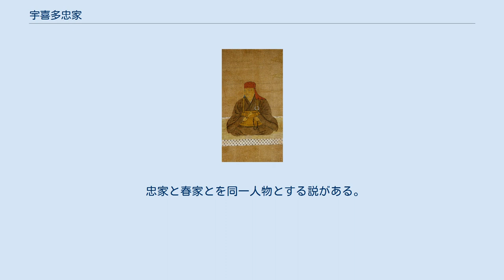宇喜多忠家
宇喜多 忠家（うきた ただいえ）は、戦国時代から江戸時代初期にかけての武将。
宇喜多興家の子で、宇喜多直家の異母弟（母は阿部善定娘、または阿部善定の下女）。
乳母は戸川秀安の母。
 天文2年（1533年）に宇喜多興家の子として生まれ、古くから兄の直家を補佐してその創業を助け、備前富山城を居城とした。
 天正3年（1575年）11月、兄・直家と共に備前国の金山寺を復興させる。
復興について『遍照院中興縁起』は「就中旦那三宅朝臣直家宇喜多和泉守、同舎弟忠家」によって成就したと記しており、直家と忠家を並列させる記述の仕方から、忠家は家臣ではなく当主・直家の実弟として勢力を有していたとされる。
 天正6年（1578年）、毛利氏と共に尼子勝久や山中幸盛ら尼子軍が籠城する播磨国上月城を攻めた際には、病気の兄に代わって宇喜多軍の総大将を務めている（上月城の戦い）。
 天正10年（1582年）1月に兄・直家が病死し、直家の嫡男・秀家が後を継いだ。
しかし、秀家はまだ10歳と若かったため、忠家が後見役として秀家を補佐した。
特に合戦では秀家の陣代として大将を務めることも多く、秀家からは1万石を与えられる。
また、忠家は豊臣政権にも参画していて、天正14年（1586年）4月6日に豊後の大友宗麟が大坂城に登城して秀吉に拝謁した時、秀家とともに忠家もいたとされる。
 天正12年（1584年）、秀吉の推挙をうけ出羽守に叙任したが、天正13年（1585年）夏の四国攻め以前に忠家は出家していたといい、翌天正14年（1586年）の夏から秋にかけて安津（安心）、式部卿法印と号した。
また、同時期に秀吉の直臣に取り立てられ、 家督を嫡男の宇喜多知家（後の坂崎直盛）に譲ったとされる。
 山科言経の日記『言経卿記』を分析した大西泰正によると、天正14年（1586年）から天正19年（1591年）にかけて、忠家は大坂で大村由己・楠木正虎秀吉側近の人々と交流し、連歌会へ参加するなど風流な生活を送っていたという。
天正14年（1586年）10月25日には公家の九条兼孝を招いて源氏物語の講釈を受けたり、千利休から茶杓を贈られたのもこの頃と推定されている。
 文禄元年（1592年）から始まる文禄の役では軍の総帥となった秀家の後見役として朝鮮半島に渡海した。
文禄2年（1593年）1月の碧蹄館の戦いでは、軍議が長引いたことにいらだって先駆けをしり、同年2月の幸州山城の戦いでは負傷したが書状のなかで傷が痛まないことを述べるなどの逸話があるという。
 慶長4年（1599年）、主君・秀家と、家老の戸川達安、忠家の子・知家や古参の花房職秀などが対立した宇喜多騒動と呼ばれる内訌が起きると、大坂で隠居した。
 慶長9年（1604年）1月3日、曲直瀬玄朔の診察を受けた。
曲直瀬玄朔は自身の診療録である『医学天正記』に忠家について「久しく下血を患い今脱肛」と記している。
その後、慶長14年（1609年）に大坂で没したとされる。
享年77。
 兄の直家を古くから補佐していたとされ、また兄の死後は甥である秀家の補佐に務めた。
反面、策謀家であった兄を信頼しておらず、直家の前へ出る時は着衣の下に鎖帷子を着けていたと言われるほど、兄を警戒していた。
 しかし、忠家は直家の近習やその「家老分」といわれた小野田四郎右衛門など、度々道理に合わない人斬りを行っており、直家から任された備前富山城に一時立て籠もるなど、短慮な行動に出ることがしばしばあったことから、大西泰正は忠家の鎖帷子の逸話について、直家の危うさよりも、実兄から命を狙われてもおかしくない忠家の過去の行いや猜疑心を物語るものであると見ている。
 忠家と春家とを同一人物とする説がある。
 これは などから、忠家と春家が同一人物という説である。